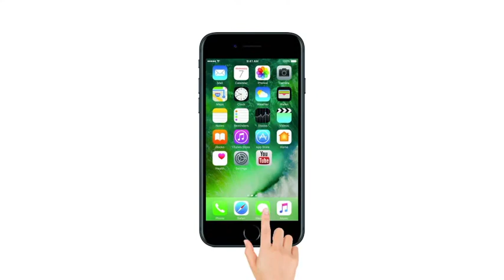Sridevi की मौत से सदमे में Ravi Kishan, Lokmat से की ख़ास बातचीत| Sridevi Died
बॉलीवुड की जानी-मानी अभिनेत्री श्रीदेवी का शनिवार (24 फ़रवरी) को हृदय गति रुक जाने से निधन हो गया। महज 54 साल की उम्र में श्रीदेवी ने दुनिया को अलविदा कहा है। उनकी मौत की खबर सुनकर बॉलीवुड सहित पूरा देश सदमे में है। श्रीदेवी का निधन दुबई में हुआ है लेकिन उनका अंतिम संस्कार मुंबई में ही किया जाएगा। इसके लिए उनका पार्थिव शरीर दुबई से मुंबई लाया जा रहा है।